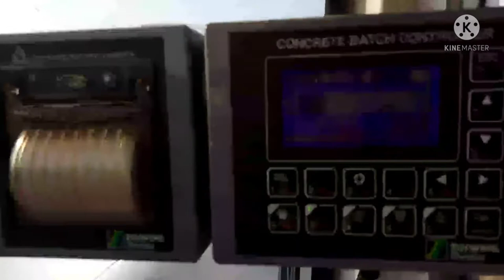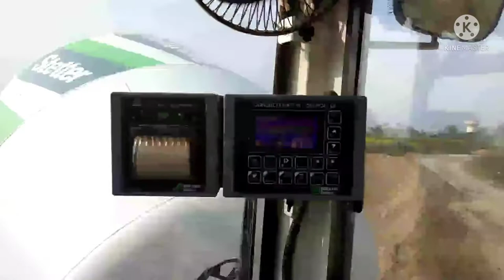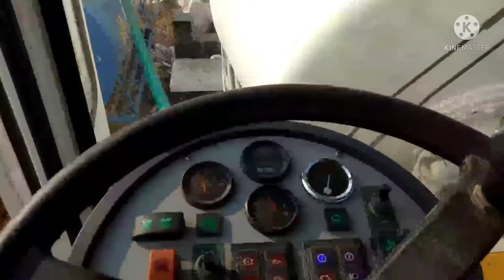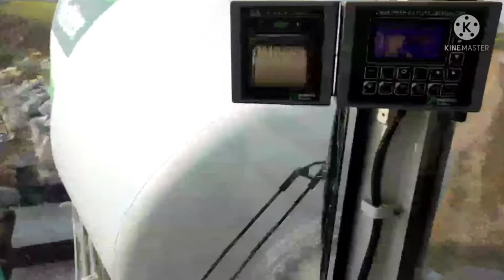Flori machine mein Pani cement kaise bhare Schwing Stetter Slm 4000 concrete mixture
Is video mein main concrete mixture ke bare mein bataya hun use samay cement Pani kaise bhar hai iske bare mein bataen is video mein cement Pani kaise bhare concrete mixture mein slm 4000 concrete mixture self loading concrete mixture Lori machine